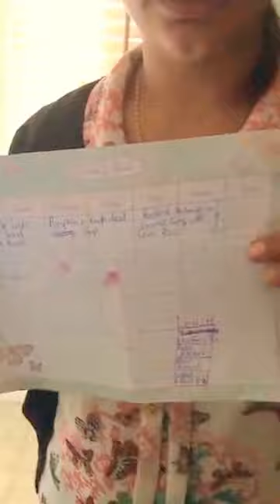Healthy Kids Lunch Box Prep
Easy recipes that are homely, nutritious and delicious.